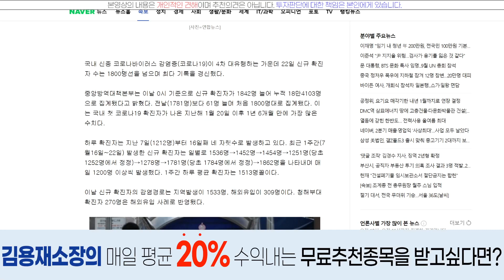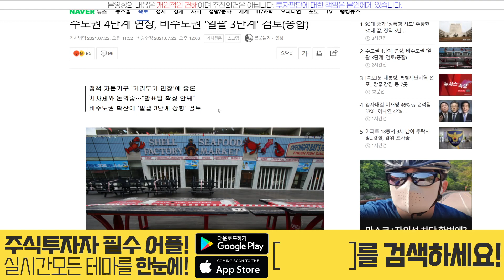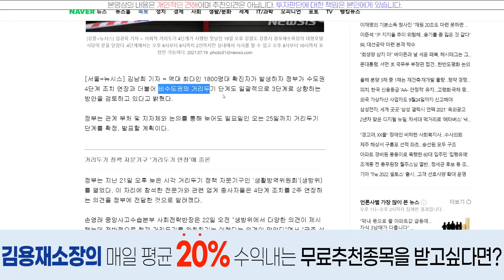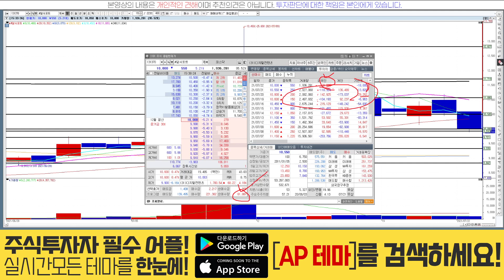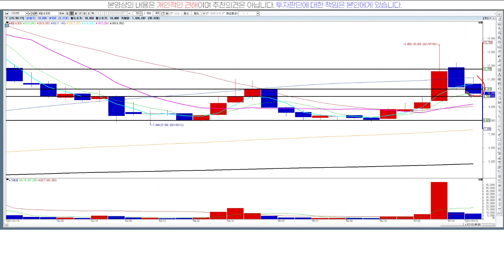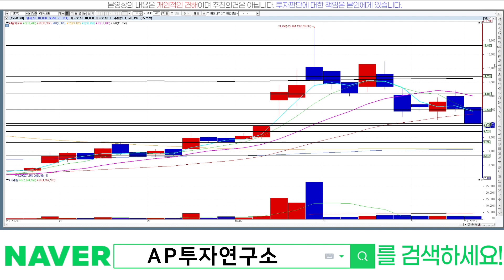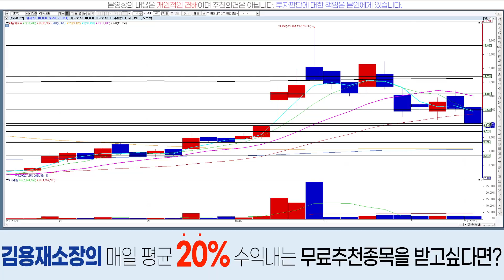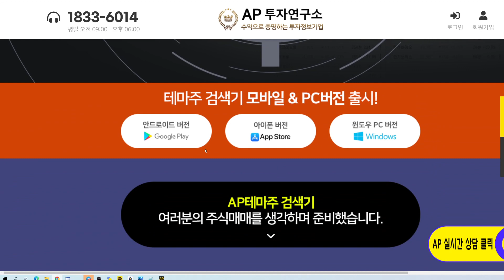알서포트(131370)-4단계 연장가능성!!